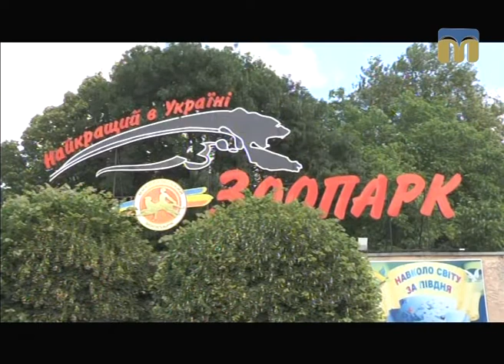Точка зору депутата - 20.06.2017